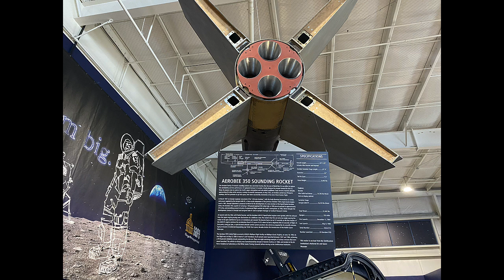Episode#5 Sofia's Choice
Join us as we learn about Sofia Rivera. Sofia is studying Aerospace and talks about all the work and effort that goes into it. Sofia shares with us her journey and what she does to relax when not studying. Some great takeaways for those thinking about their future careers, and how to tackle the challenges head on. I hope you enjoy this show as much as I did speaking with Sofia.